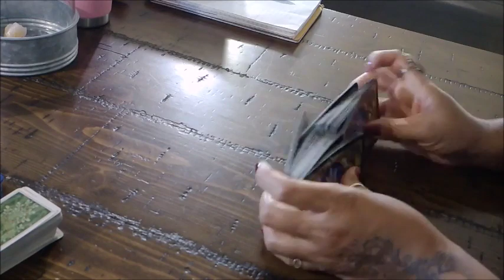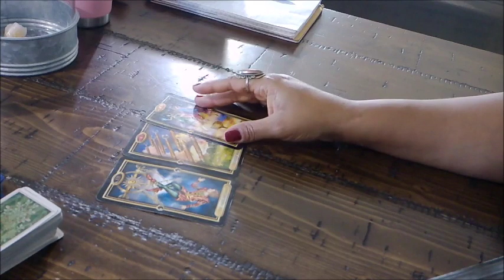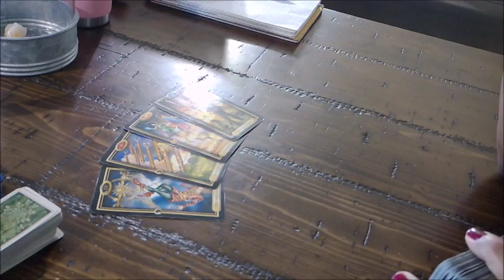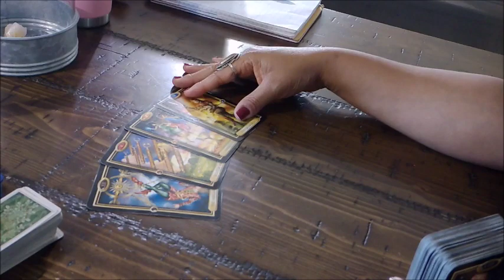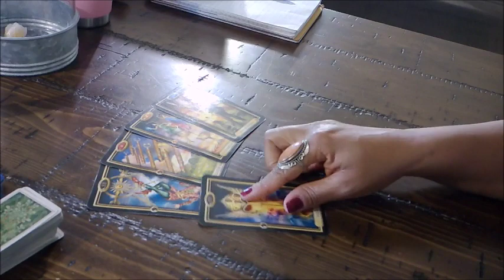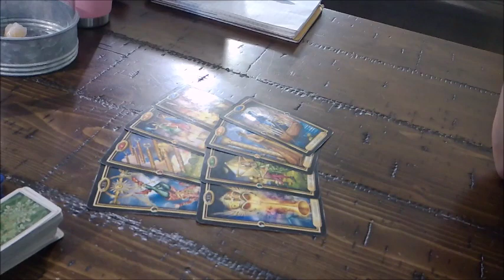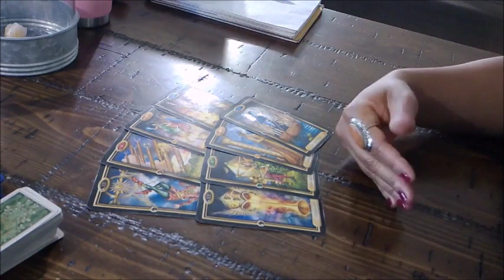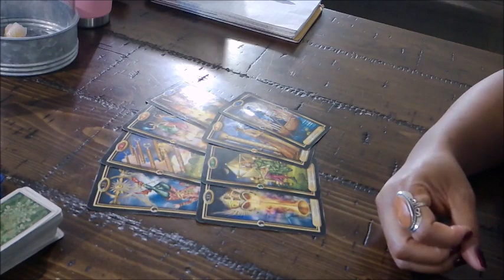Cancer Singles- Will You Raise This Relationship From The Ashes? Nov.17-24